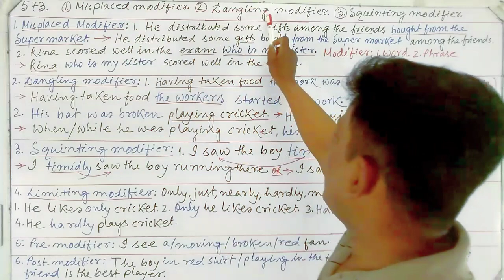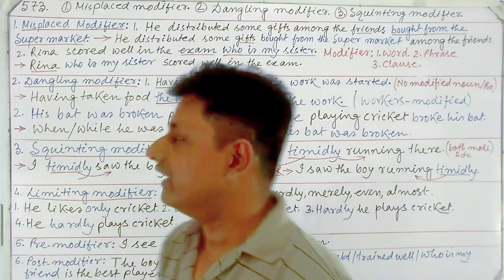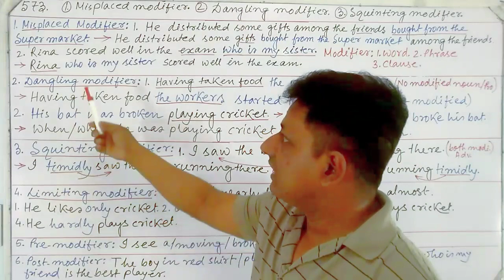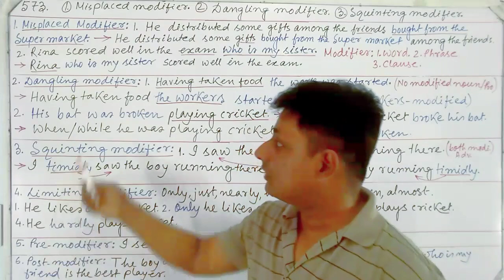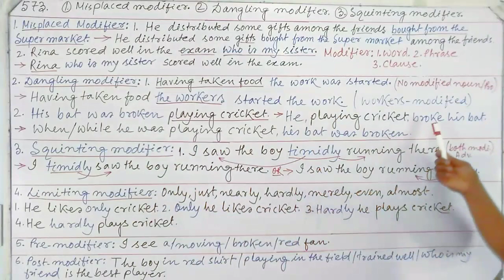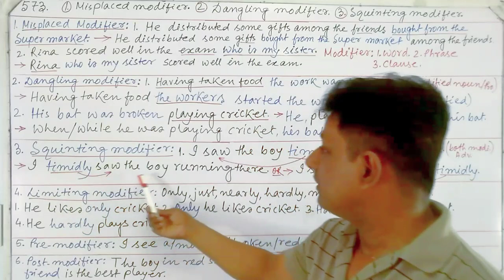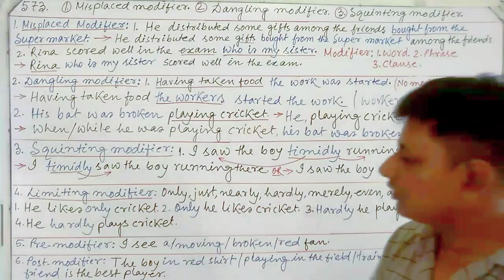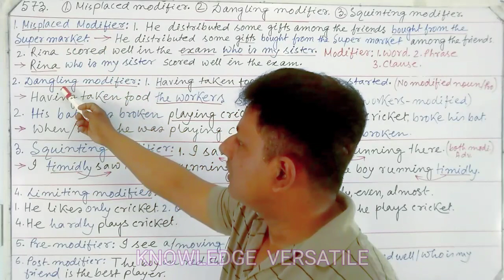ALL SIX MODIFIERS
Adjective to Abstract Noun